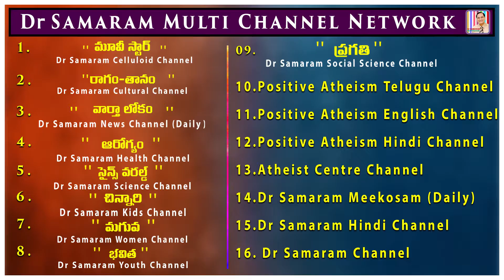నీతి నిజాయితీ కలవారిని యోధులుగా ప్రచారం చేయాలి (ఎపిసోడ్ -24) in మానవతాపథంపై సాగాలి మనం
మానవతాపథంపై  సాగాలి మనం (ఎపిసోడ్ -24) by Lavanam. Read by Lakshmi Padmaja Dondapati in Atheist Centre Channel.